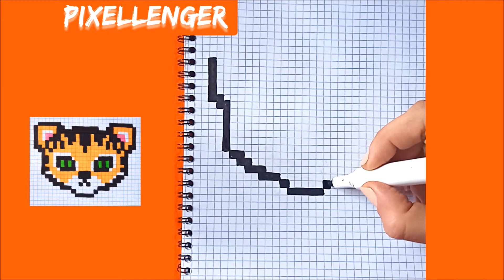Как рисовать по клеточкам Тигра Символ 2022 года Простые рисунки How to Draw Pixel Art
Как рисовать по клеточкам мордочку Тигра Символ 2022 года Простые рисунки. Простые красивые рисунки по клеточкам в тетрадке в клетку. Как нарисовать по клеточкам поэтапно простой красивый рисунок в тетради в клетку - Обучение.  Простые рисунки для начинающих. Видео уроки рисования. Что можно нарисовать быстро и просто на Новый Год.
Копирование моих  рисунков (схем рисунков)  и моих видео в коммерческих целях запрещено! Арт Хобби Рисование Ремесла Простые рисунки шаг за шагом.